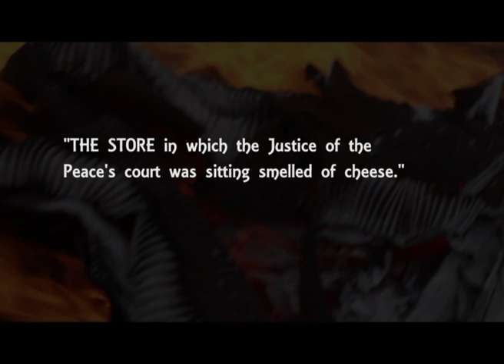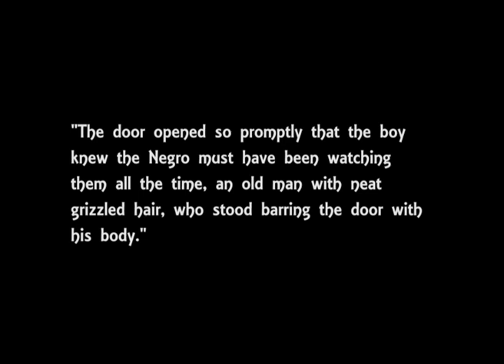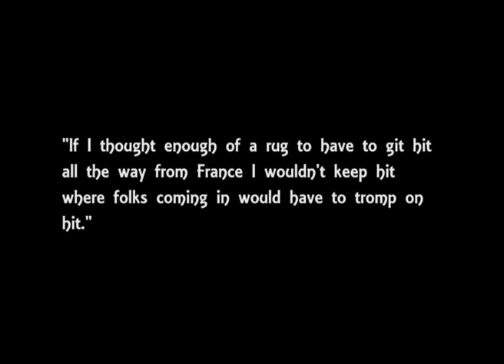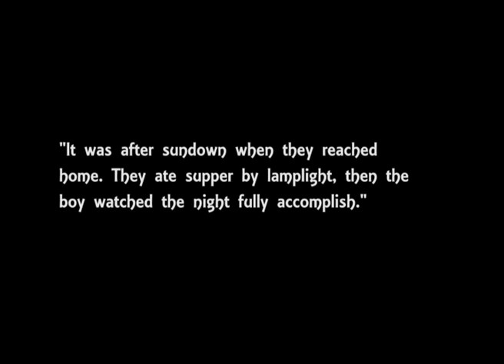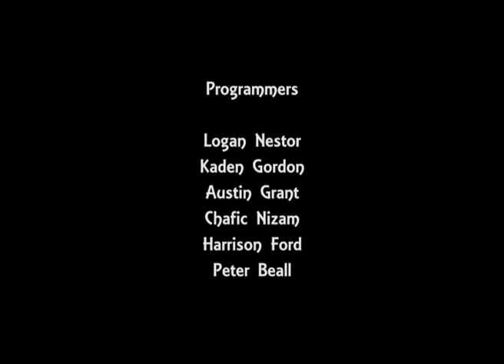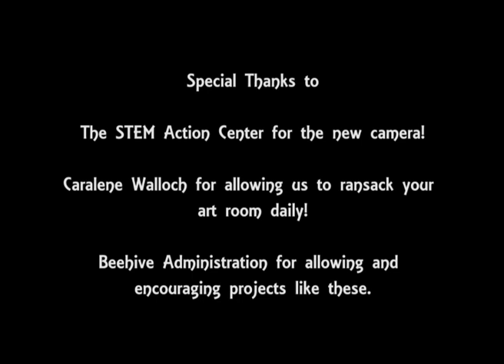Mattison Robotic Films: William Faulkner's "Barn Burning"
Beehive 9th graders adapted a short story, using robots as the characters.